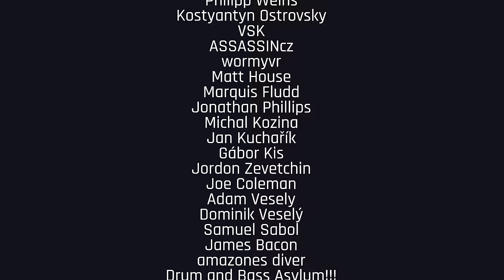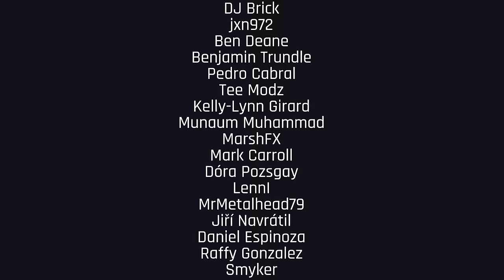Zardonic - Beats For Love 2022 | Drum and Bass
🔥 Don't forget to hit thumbs up and support Zardonic👍
Venue & Date: Ostrava CZ / 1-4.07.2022

00:00 DnB Portal - Entrance
00:06 Zardonic - Follow The Light (Merikan Remix)
06:00 Prodigy - I need some 1 (Kursiva bootleg)
06:20 Zardonic - Takeover VIP (feat. The Qemists)
07:51 The Prodigy - Nasty (Spor Remix)
09:23 Dub Elements - Metaverse
11:58 Inward, Hanzo & Randie - Bloom
12:44 Neonlight - Bad Omen
13:44 Merikan - Absolute Zero
14:24 Zak Meow - Go! Kaiju (Zardonic Remix)
17:00  Cianna Blaze - On Fire (Mob Tactics Remix)
20:45 Black Sun Empire - Bitemark(Zardonic Remix)
22:11 Zardonic - Against All Odds (Rusty K Remix)
23:50 Twenty one pilots - Heathens (Magnetude Bootleg)
27:12 Kryptic Minds & Leon Switch - More Like You (Unknown Error Remix)
28:42 Sasha - Immortal (Kaos & Karl K Remix)
30:07 Celdweller - I Can't Wait (The Qemists Remix)
31:50 The Qemists - Push The Line (feat. Charlie Rhymes)
34:05 Tenside - Cannibals (They Don't Care) (Zardonic Remix)
36:05 Toronto Is Broken - Circle (feat. Sebotage)
38:14 Cheers! That's Mick Gordon - execute (from the Killer Instinct soundtrack)
39:55 The Prodigy ft. RZA - Breathe (Rene LaVice's Dark D&B Remix)
41:40 Sinister Souls - FCKN hostile
43:30 Noisa - Block Control
44:30 Hyper - Spoiler Recoil (Zardonic Remix)
47:30 Smooth ft Coppa - Look Out
50:13 Disphonia - Back To The Old School (ft. Kryptomedic) (The Clamps remix )
50:30 The Qemists & Teddy Killerz - Wasteland
52:12 Zardonic - Children Of Tomorrow (ft. Coppa) (Pythius Remix)
54:00 Pendulum - Hold your colours (Noisia remix)
56:00 Black Sun Empire & Noisia - Hideous
58:06 A.M.C - Look Out
1:02:10 The Qemists - Stompbox (SPOR remix)
1:10:00 Smash Into Pieces - Boomerang (Zardonic Remix)
1:11:15 Satan Takes a holiday - Set Me on Fire (Zardonic Remix)
1:12:59 Zardomic - Superhot (Hyperhot Remix)
1:16:30 ESA (Electronic Substance Abuse) - I Detach (Mechanical Vein Remix)
1:18:00 Mechanical Vein - New Blood (Zardonic Remix)
1:21:00 Blitz Union - Plastic (Zardonic Remix)
1:26:25 Zak Meow ft Born I - Born To Rise (Zardonic Remix)
1:28:28 Thanks to our Members 🖤